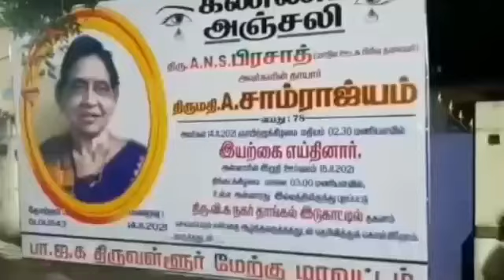தமிழிசை சவுந்ரராஜன் சென்னை திரு.வி.க நகரில் உள்ள பிரசாத் இல்லத்திற்கு நேரில் வந்து ஆறுதல்.